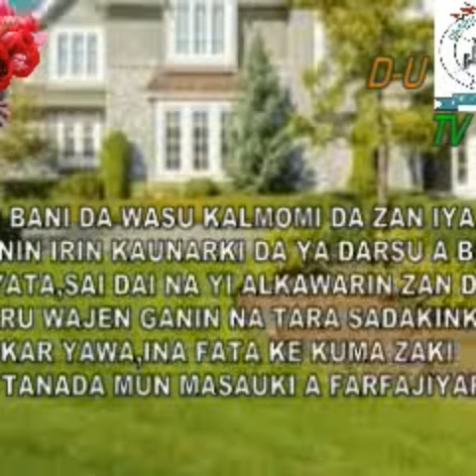Budaddiyar wasika ga masoyiyata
Hmmmm,SAI kun dai kalla kawai